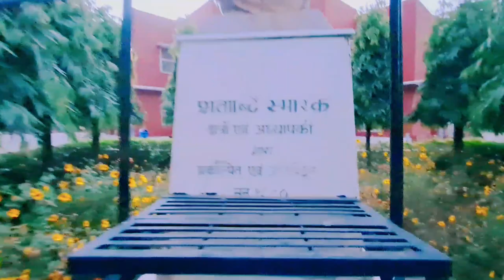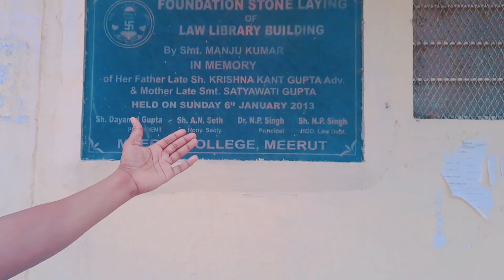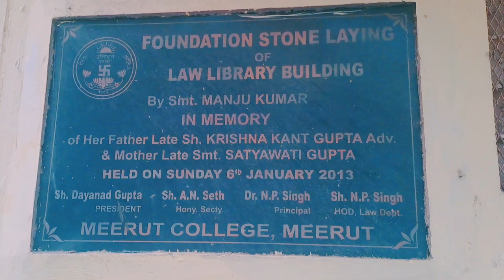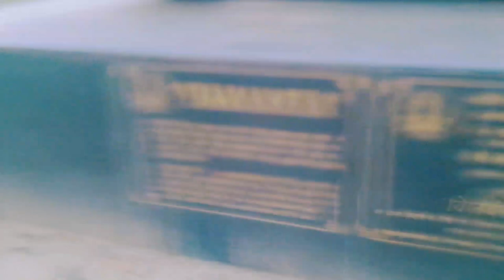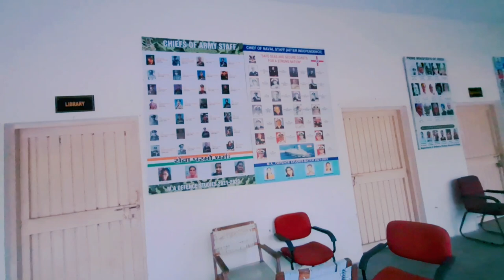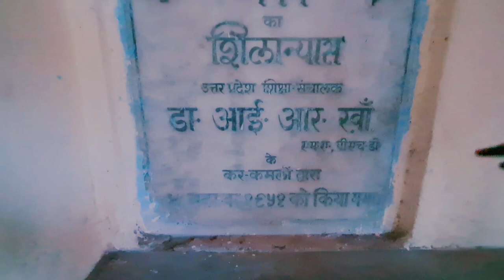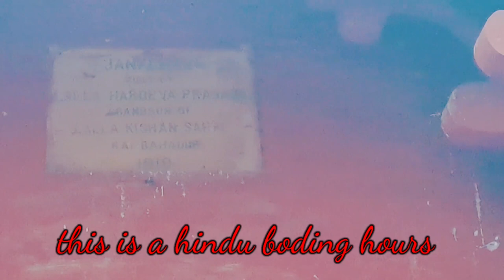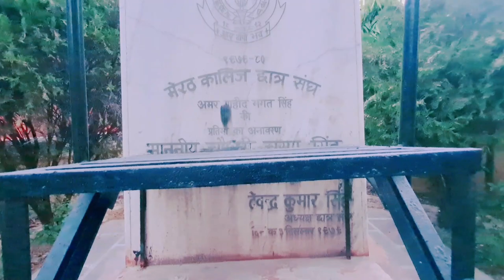Meerut college meerut || new vlog videos || One of the oldest college in india meerut college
Meerut college meerut || new vlog videos || one of the oldest college in india meerut college meerut

meerut college meerut
meerut college meerut new today
meerut college meerut vlog today
meerut college meerut new vlog
meerut college rahul recon vlog
meerut college meerut video
meerut college meerut full video
meerut college meerut vlogs
meerut college meerut vlog
meerut college meerut status
meerut college meerut admission
meerut college llb admission
meerut college b.a admission
meerut college admission process
meerut college meerut hostel
meerut college meerut boys hostel
meerut college meerut girls hostel
meerut college meerut online admission
meerut college meerut election
meerut college meerut tour
meerut college meerut 2023
meerut ki comedy
meerut comedy video
meerut stand up comedy
meerut comedy
meerut news
meerut walon ki comedy
meerut song
meerut wala star
meerut star
meerut news today
meerut news live 2023
meerut news live
meerut sport
meerut conspiracy case
meerut college meerut new news to day
meerut Blogger
meerut vlogs
meerut vlog 02
meerut vlogs rahul soni
meerut vlog  monika verma
meerut food blog
meerut vlogger vansh